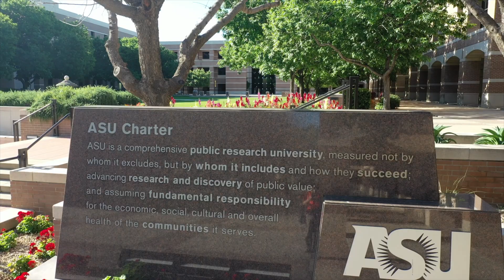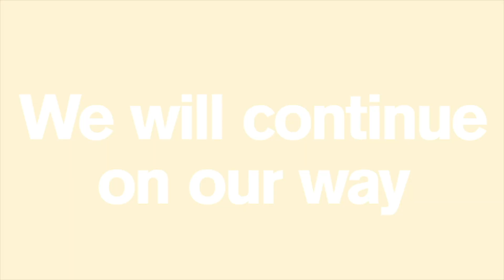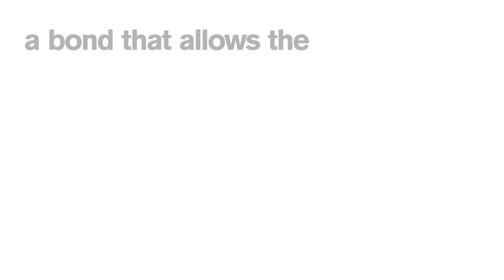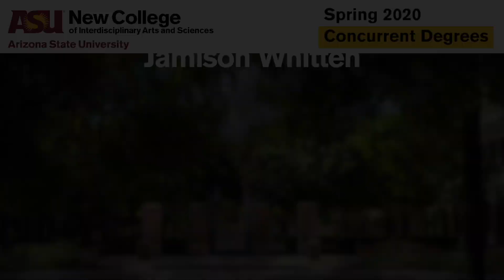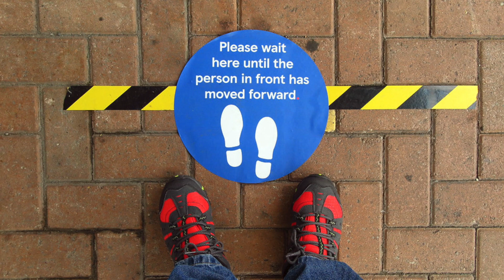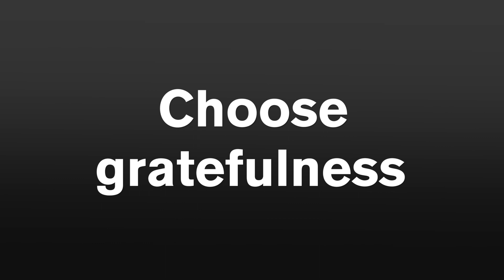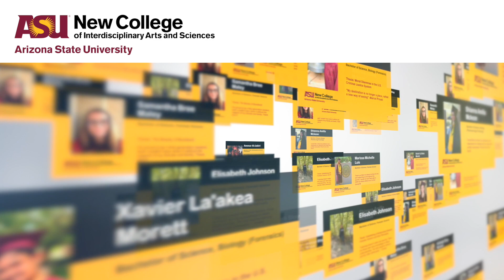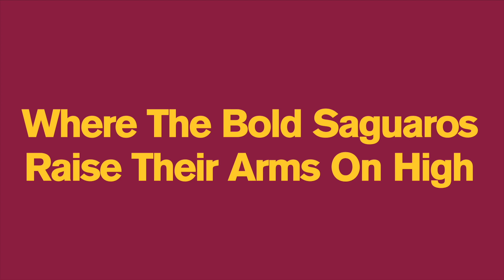ASU New College of Interdisciplinary Arts and Sciences Virtual Convocation Spring 2020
Congratulations! Your hard work has paid off. Join  your classmates from around the world for our Spring 2020 ASU New College Convocation ceremony.